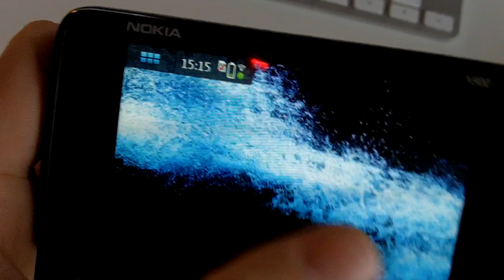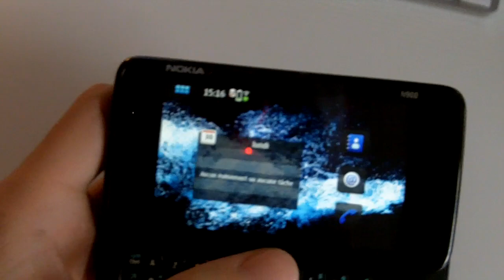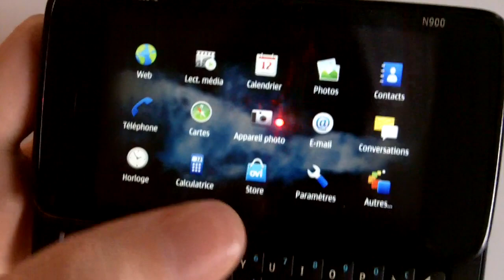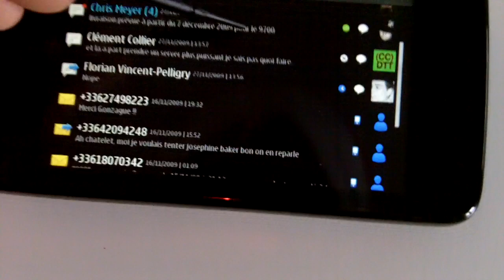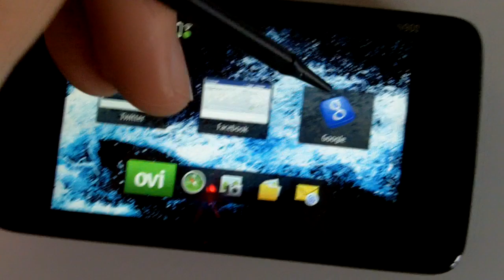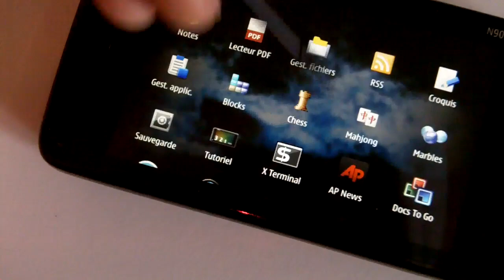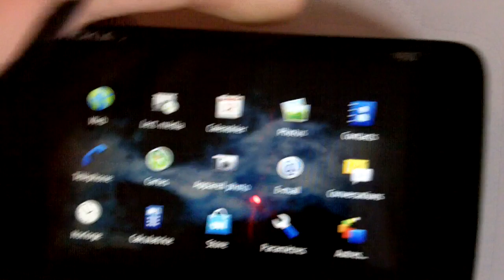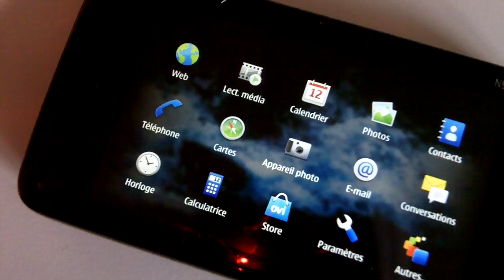Prise en main / test : Nokia N900